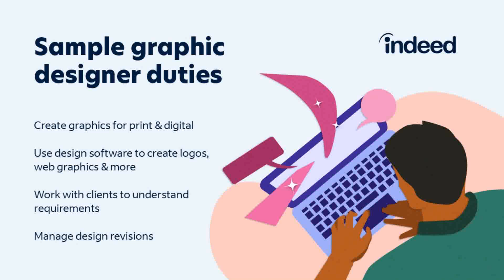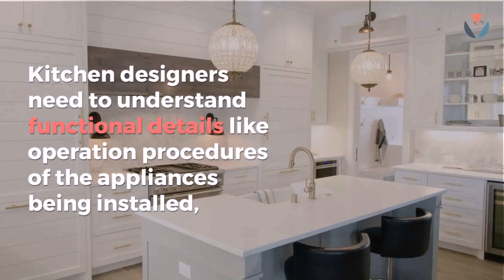Kitchen Design Jobs Ct